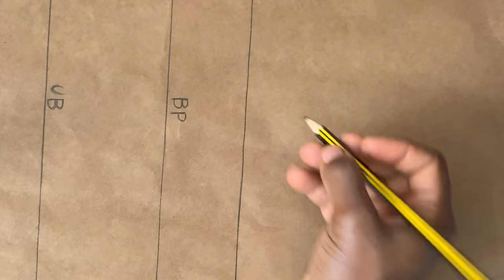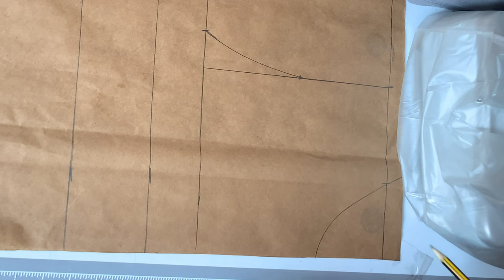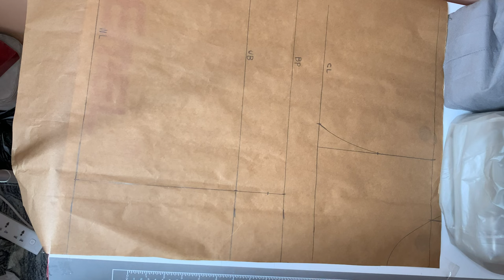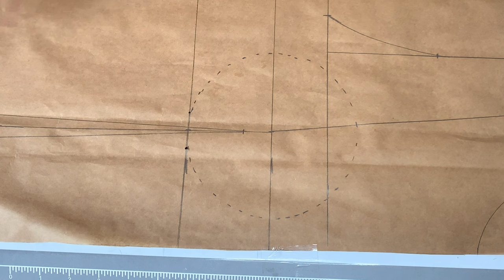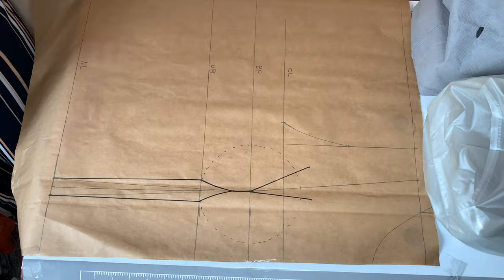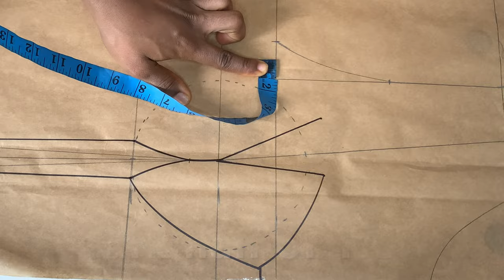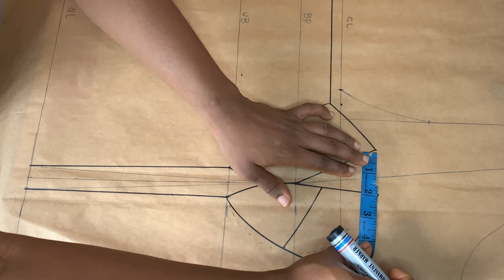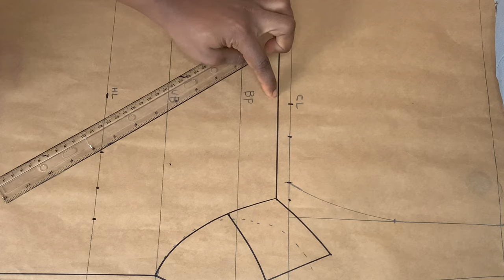THREE PART CORSET WITH BASQUE WAISTLINE | Drafting & Cutting How to Draft a Three Part Corset SILEM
Learn how to draft and cut a three part corset with basque waistline. I teach you how to create your own bra cups, without using a ready made bra cup. I walk you through the entire drafting and cutting process. This corset tutorial is very detailed, explanatory, and easy to understand.